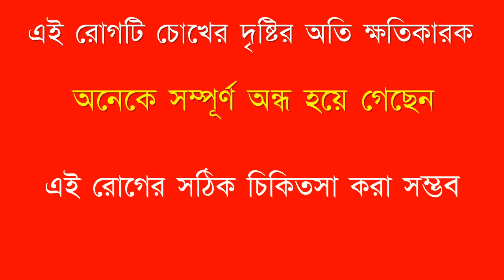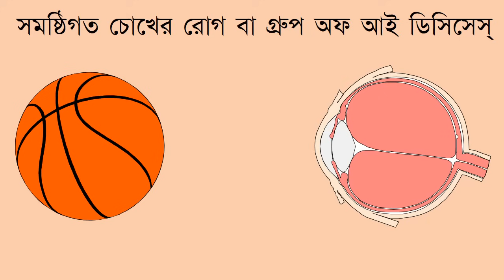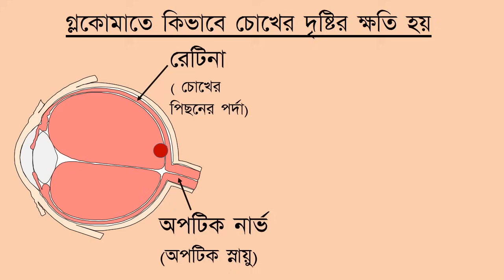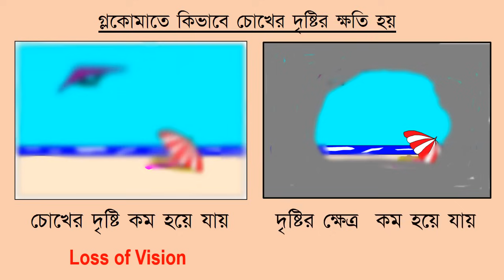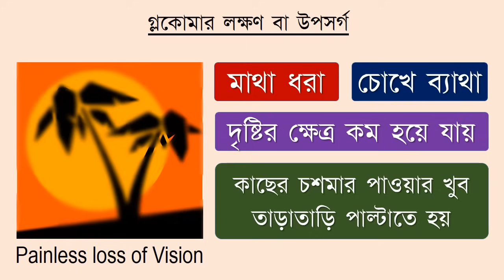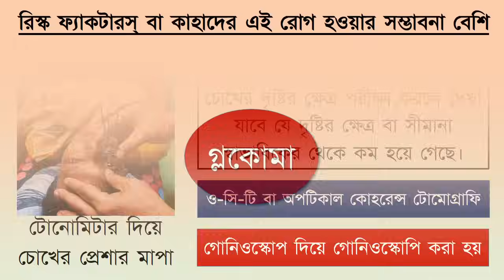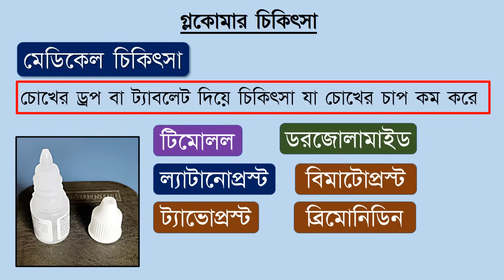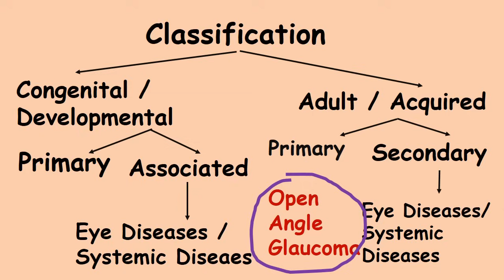Glaucoma in Bengali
The subject for this Video is ‘Open Angle Glaucoma – An overview’.
In this video, for easier understanding, I have used mostly graphic representations of the Eyeball and other structures, instead of Clinical Photographs.
Glaucoma is not a single disease. It's a group of Eye Disorders.
Like a rubber ball or a football, our Eye Ball also has some internal pressure within it.
It's called Intra ocular pressure.
This pressure is expressed in mm of Hg.
A pressure between 10 and 21 mm of Hg. is taken as normal.
More  I O P  may cause Damage to internal Structures of Eyeball.
Glaucoma is a blinding eye condition if not diagnosed and treated early.
In this video, exact mechanism of causation of glaucoma, clinical features, investigations, diagnosis, and treatments have been explained in details.

The information on various General and Eye Conditions / Problems. their Preventions, and managements/ Treatments mentioned / expressed in different Videos of this and my other Channels are indicative and for general guidance  only. These must not be taken as proper treatments of the diseases / conditions / problems. These must not be considered substitutes of Doctor’s or Health Care Professionals’ advices.